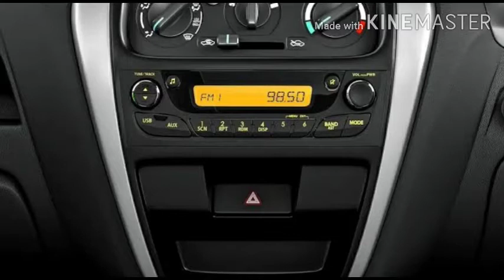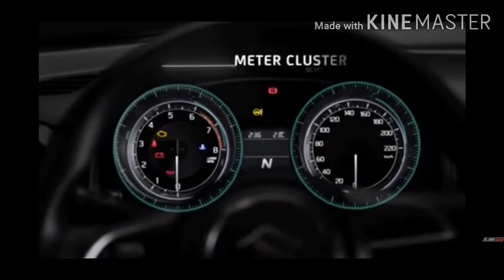Top 5 most affordable & popular cars in India.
1. Alto 800

2. Renault kwid

3. Hyundai i20

4. Swift

5. Swift dzire

3.